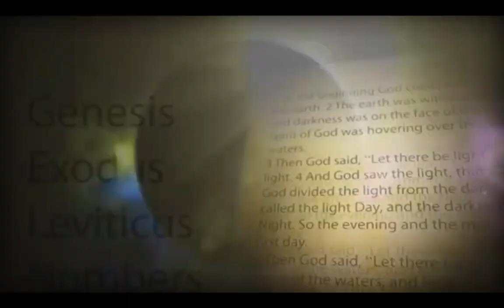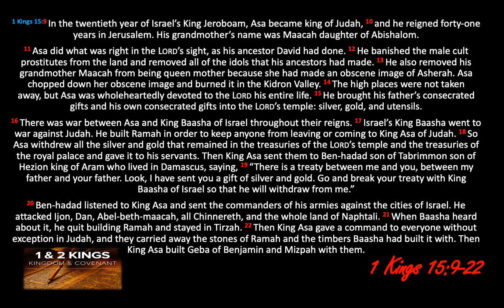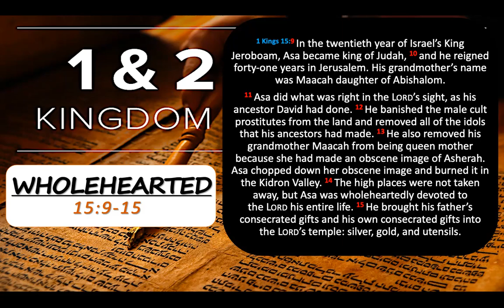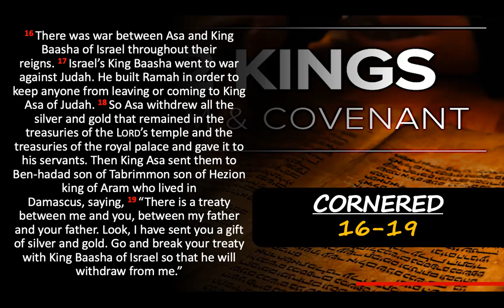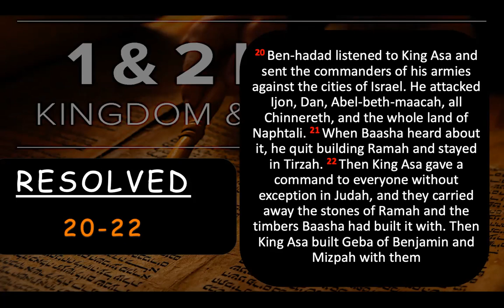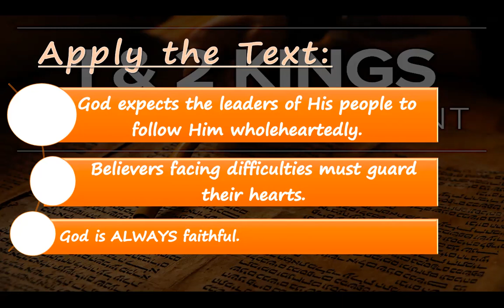Return (1 Kings 15:9-22)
1 Kings 15:9 In the twentieth year of Israel’s King Jeroboam, Asa became king of Judah, 10 and he reigned forty-one years in Jerusalem. His grandmother’s name was Maacah daughter of Abishalom.
11 Asa did what was right in the Lord’s sight, as his ancestor David had done. 12 He banished the male cult prostitutes from the land and removed all of the idols that his ancestors had made. 13 He also removed his grandmother Maacah from being queen mother because she had made an obscene image of Asherah. Asa chopped down her obscene image and burned it in the Kidron Valley. 14 The high places were not taken away, but Asa was wholeheartedly devoted to the Lord his entire life. 15 He brought his father’s consecrated gifts and his own consecrated gifts into the Lord’s temple: silver, gold, and utensils.
16 There was war between Asa and King Baasha of Israel throughout their reigns. 17 Israel’s King Baasha went to war against Judah. He built Ramah in order to keep anyone from leaving or coming to King Asa of Judah. 18 So Asa withdrew all the silver and gold that remained in the treasuries of the Lord’s temple and the treasuries of the royal palace and gave it to his servants. Then King Asa sent them to Ben-hadad son of Tabrimmon son of Hezion king of Aram who lived in Damascus, saying, 19 “There is a treaty between me and you, between my father and your father. Look, I have sent you a gift of silver and gold. Go and break your treaty with King Baasha of Israel so that he will withdraw from me.”
20 Ben-hadad listened to King Asa and sent the commanders of his armies against the cities of Israel. He attacked Ijon, Dan, Abel-beth-maacah, all Chinnereth, and the whole land of Naphtali. 21 When Baasha heard about it, he quit building Ramah and stayed in Tirzah. 22 Then King Asa gave a command to everyone without exception in Judah, and they carried away the stones of Ramah and the timbers Baasha had built it with. Then King Asa built Geba of Benjamin and Mizpah with them.